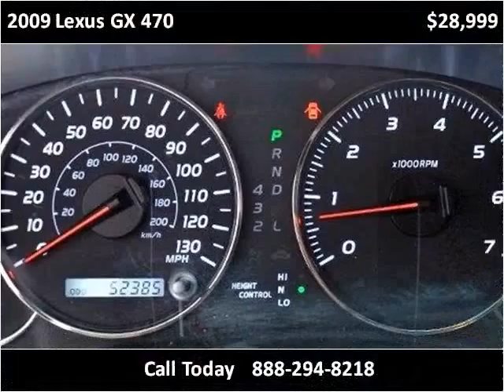2009 Lexus GX 470 Used Cars Lake Worth FL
This 2009 Lexus GX 470 is available from Off Lease Only.